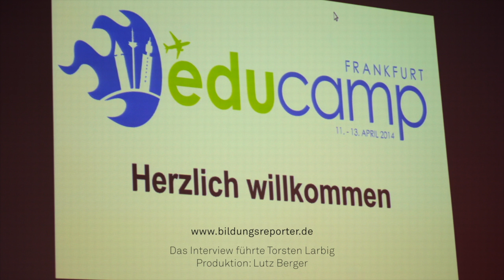educamp 2014-Interview mit Jean-Pol Matin Nr. 2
Bildungsreporter Torsten Larbig hat nachgehakt. In einem ausführlichen Gespräch mit Jean-Pol Martin, deutsch-französischer Didaktiker und Methodiker, LdL-Entwickler und seit seiner Emeritierung Philosoph, Kommunalpolitiker und Blogger in Ingolstadt.